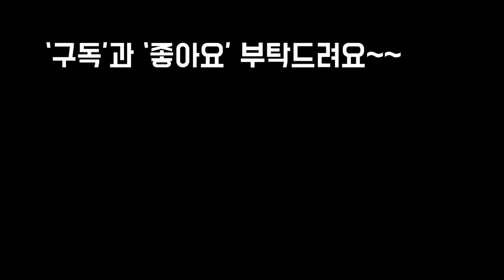겨울우리집 다육자라는 모습과 겨울다육이 물주 기~!!